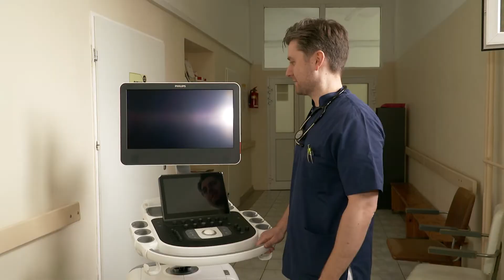W darze od WOŚP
Dziś do bolesławieckiego szpitala dotarł pierwszy z dwóch aparatów USG, które sfinansowała Wielka Orkiestra Świątecznej Pomocy. Po niedawno zakupionym rezonansie magnetycznym to kolejne urządzenia, które zasilą nowopowstający Zakład Diagnostyki Obrazowej.